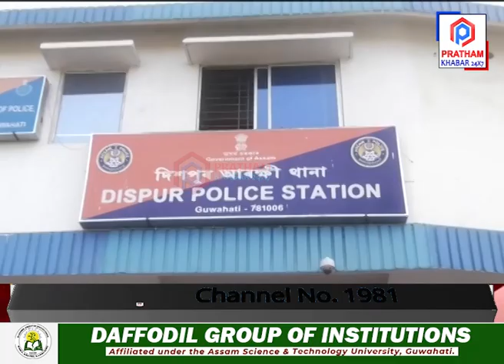প্ৰেমৰ প্ৰস্তাৱ প্ৰত্যাখ্যানে কাল হ’ল অংকিতাৰ...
🟥  দিছপুৰ আৰক্ষীৰ জালত অমিত ভৌমিক
🟥  পশ্চিমবংগৰ বাৰবিচাত আত্মগোপন কৰি আছিল অমিত ভৌমিক
🟥  পশ্চিমবংগলৈ পলায়ন কৰিছিল অমিতে